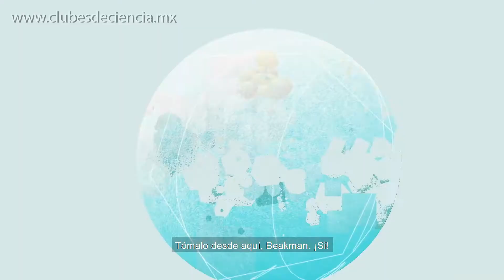¡Beakman te invita a ser parte de Clubes de Ciencia Mexico!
¡Beakman te invita a formar parte de Clubes de Ciencia! No te pierdas la oportunidad de formar parte de un grupo de profesionales y personas interesadas en la ciencia.

¡Únete a la revolución de la educación científica!

Para más información checa nuestras redes y página web:
Y checa nuestra página web.